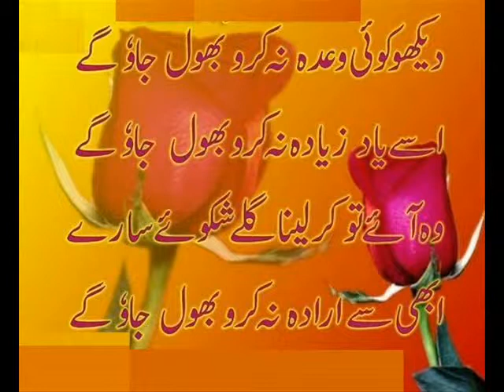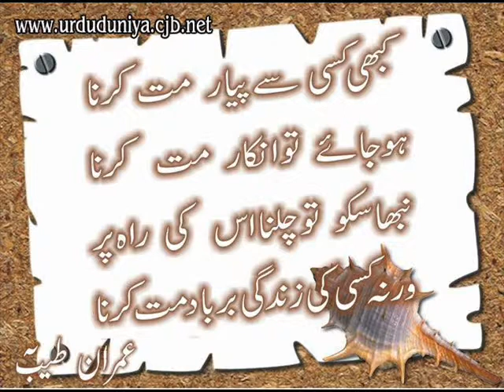pakistan in greece .danish with friend ...wmv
danish ali gujjar